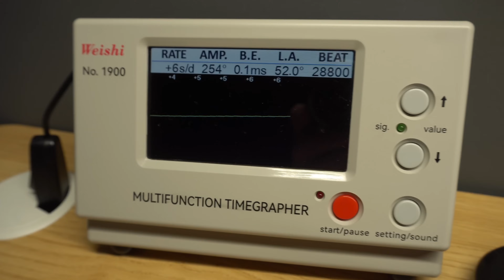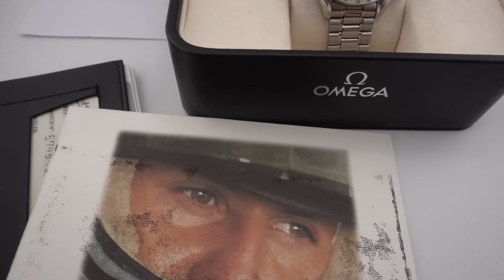SOCIAL MEDIA WATCH DEALERS ARE NOT YOUR FRIENDS... Business As Usual!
THIS HAPPENS MORE OFTEN THAN YOU THINK! I can't speak for everyone out there, no matter the industry there's always going to be a few bad seeds that do these types of things... its a lot easier to ruin a reputation than it is to build one ALWAYS buy with confidence when dealing with HorologyXchange and you'll never stay up worrying if you made the right choice!

LOOKING TO SELL YOUR WATCH⁉️⬇️

LOOKING TO PURCHASE A WATCH⁉️⬇️

Horologyxchange.com